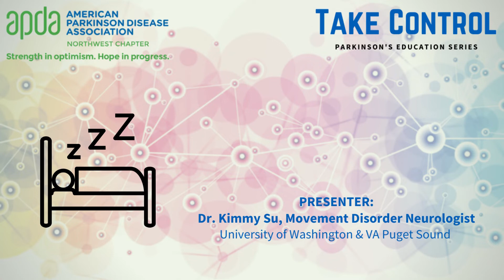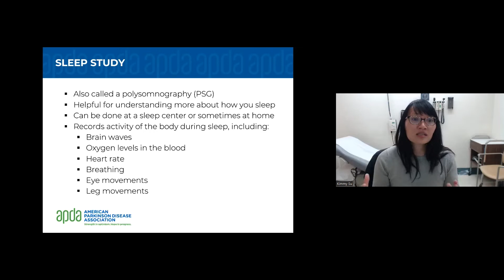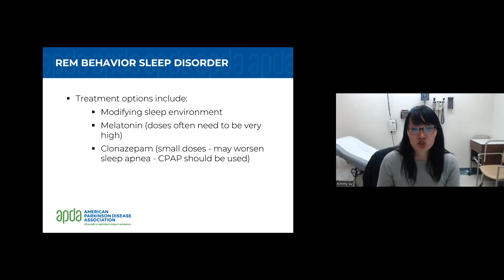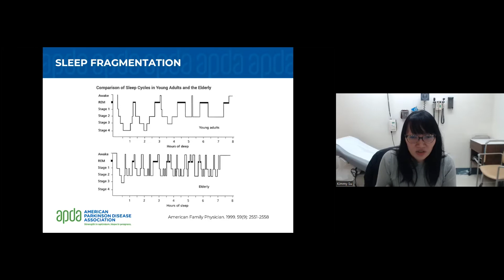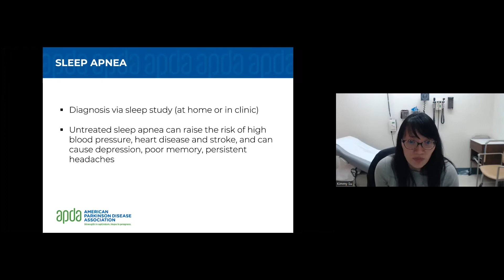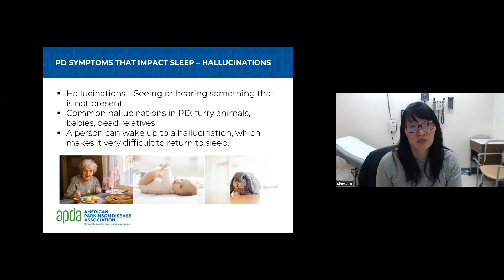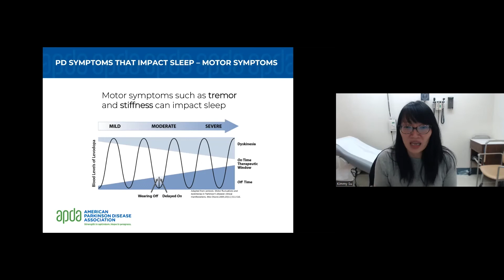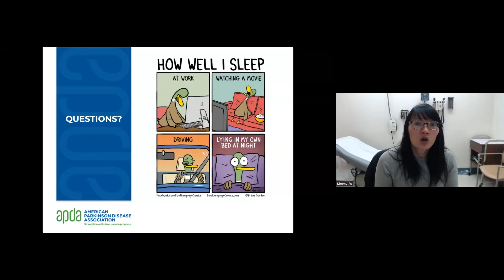Not So Sweet Dreams: Sleep Issues in PD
SLEEP! Everyone needs it to recharge our brain, heal our body, and help us feel ready to take on the day. However, trouble sleeping is common in those diagnosed with PD.

Join Dr. Kimmy Su, Movement Disorders Neurologist from the University of Washington & VA Medical Center in Seattle as she discusses the sleep issues associated with Parkinson’s disease. She will take your questions and also share tips and treatments for managing sleep problems so that you can get a good night’s rest.